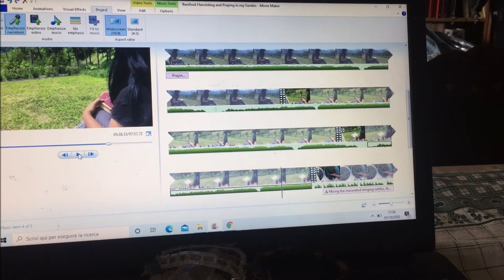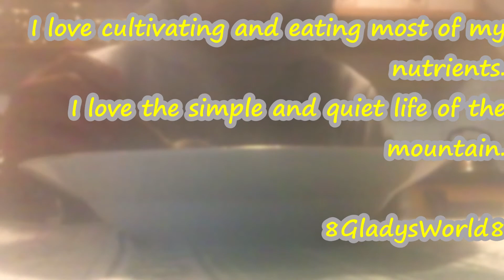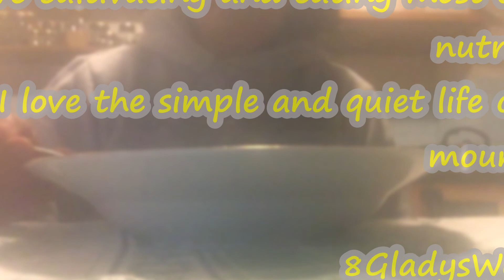Waning Moon March 2021 Direct Sowing Spinach & Celery | Mountain Home Autumn 2020 Cooking Minestrone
Hey everyone, waning moon March 2021 Winter, I am doing direct sowing of spinach and celery. Today is Monday 5th of April, it's lovely sitting on my balcony and watching the panorama of the mountain, while doing video editing.
I am creating and producing videos about my slow living lifestyle, traveling on a budget, sustainable gardening, mountain cooking and DIY.

Gladys